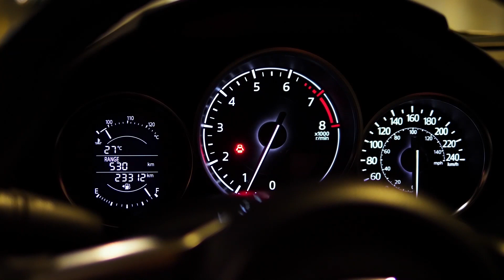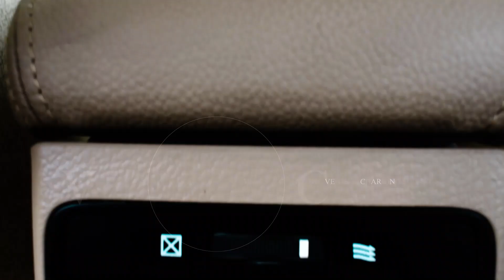NEXA CIAZ Delta | Features | Specs || Best In Luxury | Budget Friendly Car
Ciaz is powered by a K14B VVT Petrol Engine, which delivers a dynamic performance along with great Fuel-Efficiency. INTUITIVELY Designed for our Convenience. Provide Ultimate Luxury which fits our Budget. Premium In Segment. With lots of loaded features{Top Model). It also comes with Smart Hybrid Technology.